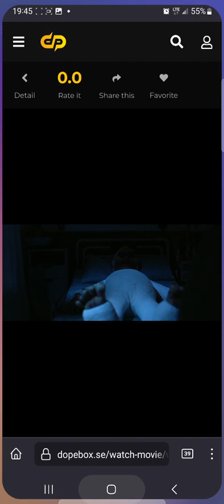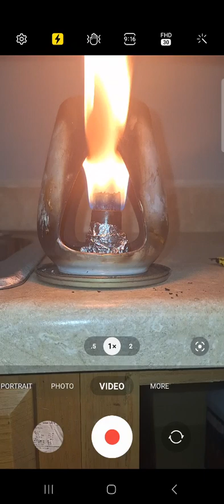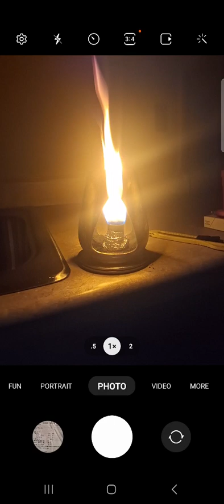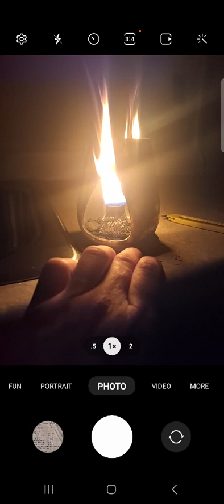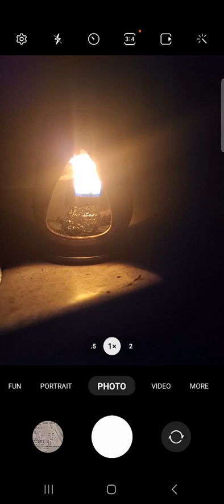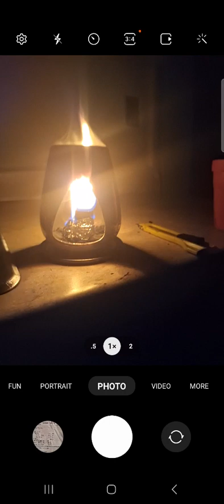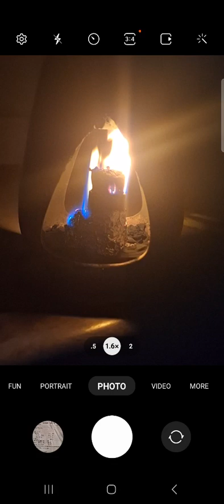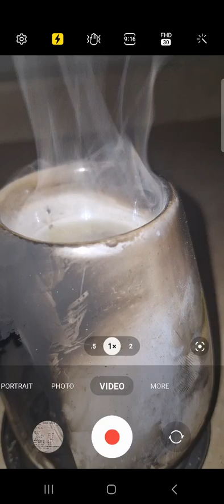🤔soot buildup wast preventing heating🤔soot extremely heat resistant🤔thermal layer🤔epoxy+soot🤔muffler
🤔soot buildup wast preventing heating🤔soot extremely heat resistant🤔thermal layer🤔epoxy+soot🤔muffler tailpipe gasket casket maker🤔crucible🤔sand casting🤔